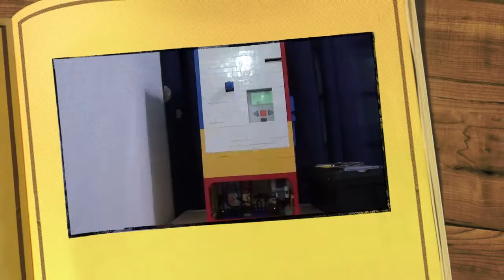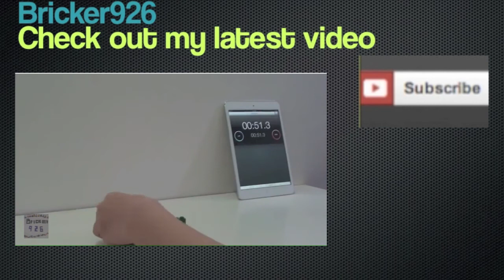Lego Soda Machine V2 *NXT*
Finally,I had finished the editing.Hope you like it :D